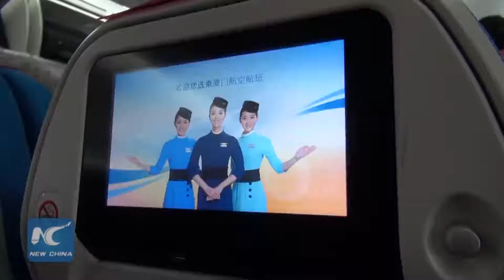Direct flight linking Fuzhou, New York launched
Good news for travelers! Direct flight was launched Wednesday from east China's Fuzhou to New York. 800,000 people with origins in Fuzhou live in the New York area.